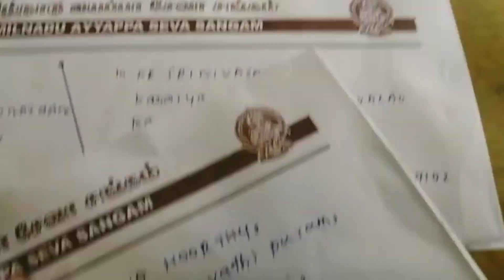அனைத்து ஐயப்ப பக்தர்களுக்கும் ஐயனின் தவக்குல திருநீரை 🙏🏿